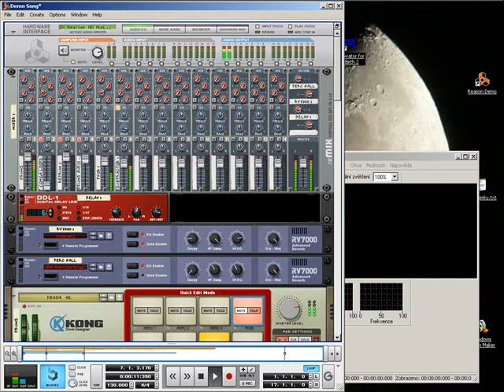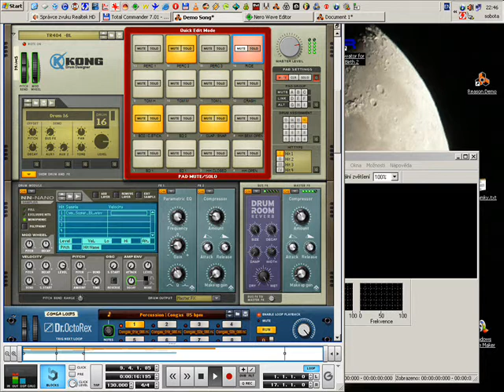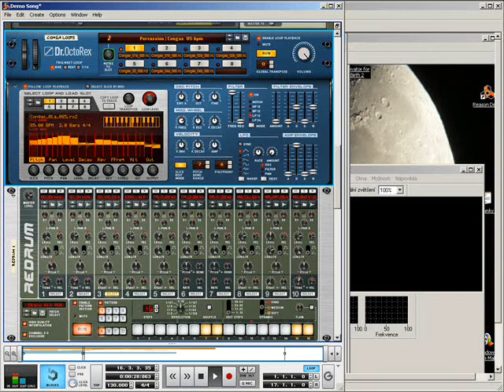Otz - New Toy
best sound at 360p quality
recorded live from reason5 demo song in 10 minutes
any contest?:)
minimal acid 130 bpm